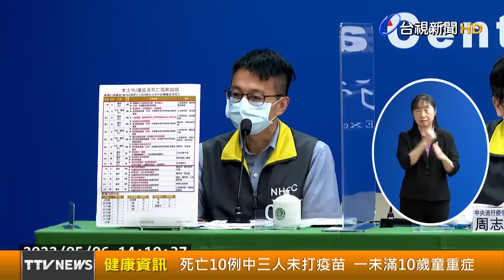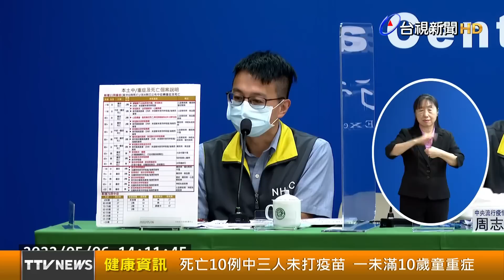死亡10例中三人未打疫苗 一未滿10歲童重症【健康資訊】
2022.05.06【健康資訊】中央流行疫情指揮中心今（6）日公布新增36168例本土病例、87例中重症，另外增10例死亡個案，其中1人為年僅30多歲的男性，被人發現家中昏迷，送醫後急救無效採檢陽性，死後才確診。醫療應變組副組長羅一鈞指出，該案本身有泌尿道結石慢性病史，沒有接種過任何新冠疫苗。